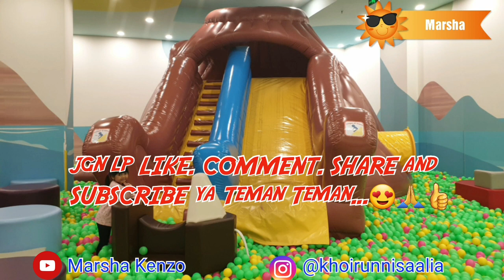Marsha Bermain di Kidzoona JCM | Marsha Jadi Penjual Es Krim | Petugas Kantor Pos dan Polisi 😍👍😍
Assalamualaikum...
Hai Teman Teman... Marsha Baru bermain di kidzoona jogja city mall nih... seru bgt marsha mainnya... marsha jadi penjual es krim... jadi petugas kantor pos dan jadi polisi jg lho teman teman... seru bgt deh... yuk lihat video keseruan marsha bermain di kidzooba jcm...oya dikidzoona jg banyak event yg sangat menarik dan mendidik lho teman teman... marsha di kidzoona ikut event permainan banyak lho... tunggu video selanjutnya tentang event2 permainan yg seru ya teman teman... jgn lp like dan subscribe ya teman teman... terimakasih...😍🙏👍
Wassalamualaikum...